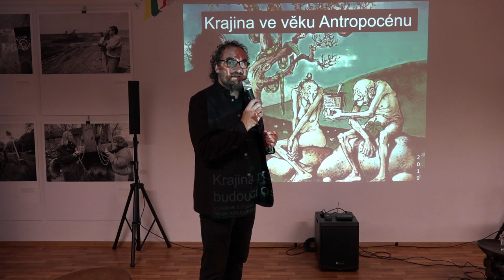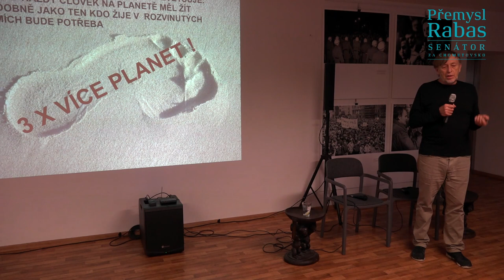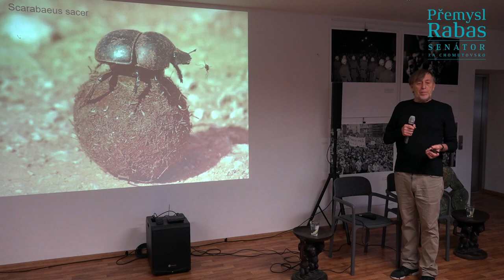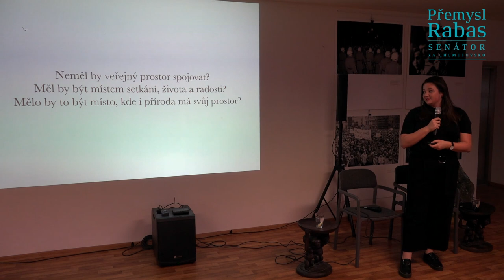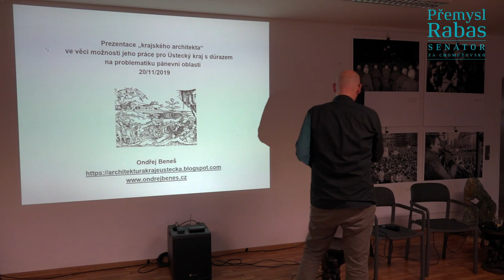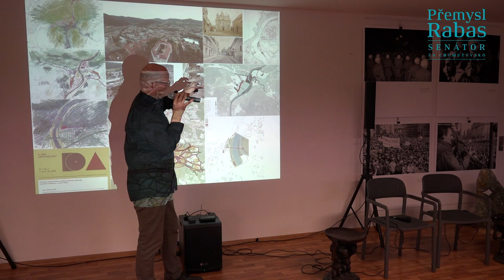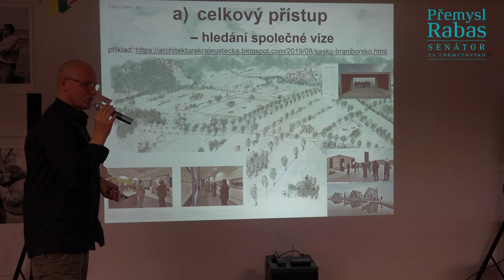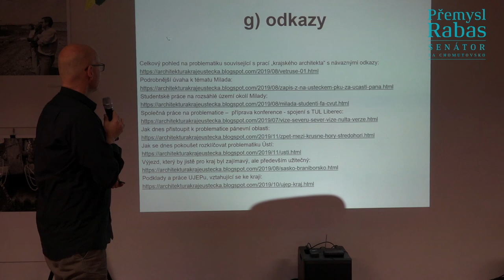Rozvoj krajiny hor a dolů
V chomutovské kanceláři 25. listopadu 2019 vystoupili krajinný architekt Vladimír Sitta krajský architekt Ondřej Beneš a studentka krajinářské architektury Kateřina Beránková /

Zástupcům obcí a neziskovek z Chomutovska přiblížili, co je krajinářská architektura a jak lze nahlížet na přeměnu krajiny v našem kraji plném hor a dolů.